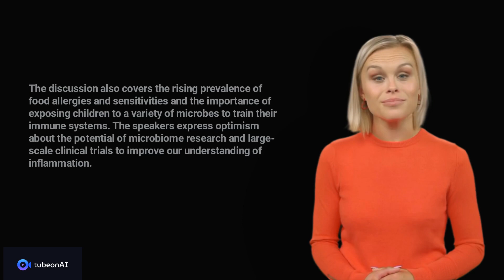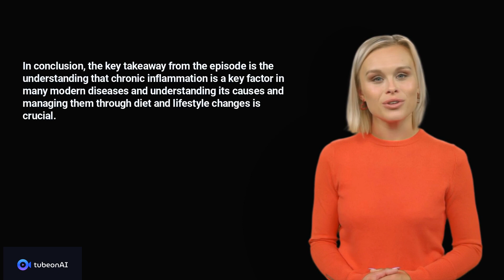Mark Hyman, MD - The Warning Signs Of Chronic Inflammation and The Top Foods To Reduce It | Doctor S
Summary by tubeonAI
Mark Hyman, MD
The Warning Signs Of Chronic Inflammation and The Top Foods To Reduce It | Doctor Shilpa Ravella
Length: 58:29

Chapters
00:00 Introduction
00:26 The Warning Signs of Chronic Inflammation
02:09 Wrap Up

She emphasizes that Western diet, stress, environmental toxins, and imbalances in the microbiome are significant contributors to chronic inflammation.

She suggests that a diet rich in fiber, vegetables, and whole foods, combined with moderate exercise, can help decrease inflammation. She also highlights the importance of understanding a patient's diet, exercise, stress, and sleep patterns to understand their inflammation levels and addressing the root causes of inflammation, including hidden infections, toxins, and microbiome issues.

The discussion also covers the rising prevalence of food allergies and sensitivities and the importance of exposing children to a variety of microbes to train their immune systems. The speakers express optimism about the potential of microbiome research and large-scale clinical trials to improve our understanding of inflammation.

The tone of the episode is informative and engaging, with both speakers emphasizing the importance of diet and lifestyle in managing inflammation and the potential of future research. They critique the focus on diet labels and argue for a comprehensive understanding of diet that supports both planetary health and microbiome health.

A significant moment in the episode is when Doctor Ravella discusses the role of the microbiome in inflammation, stating, 'The microbiome, which is made up of the bacteria in our guts, plays a crucial role in training our immune systems and digesting nutrients that our bodies cannot digest on their own. When the microbiome is in a state of dysbiosis, or imbalance, it can contribute to chronic inflammation.'

In conclusion, the key takeaway from the episode is the understanding that chronic inflammation is a key factor in many modern diseases and understanding its causes and managing them through diet and lifestyle changes is crucial.